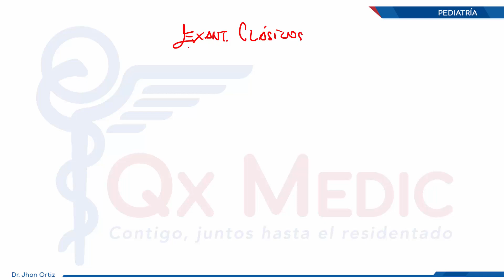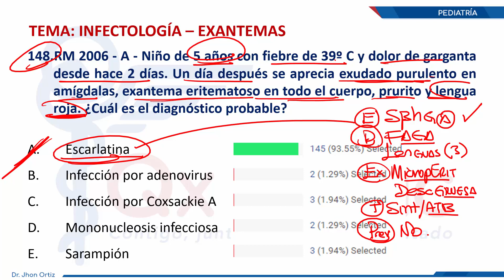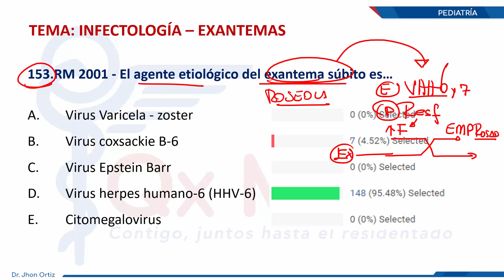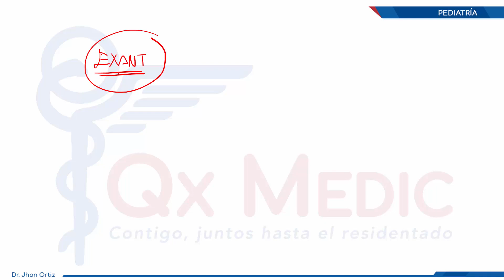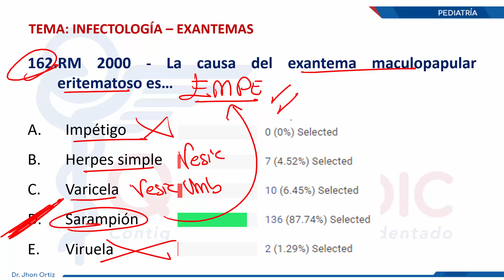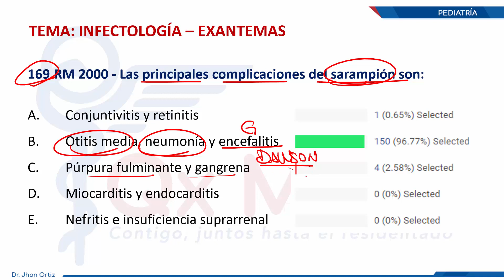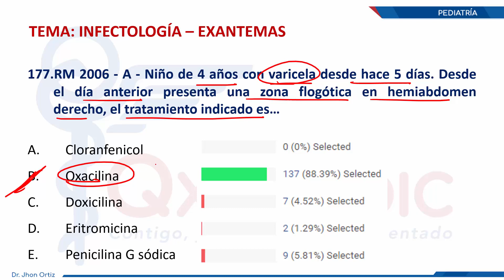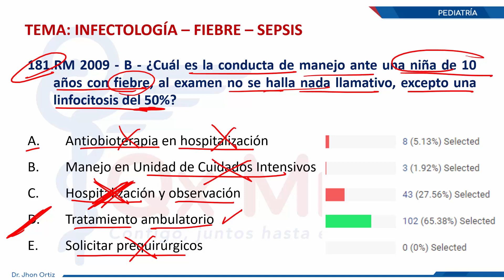Pediatría - 143 181